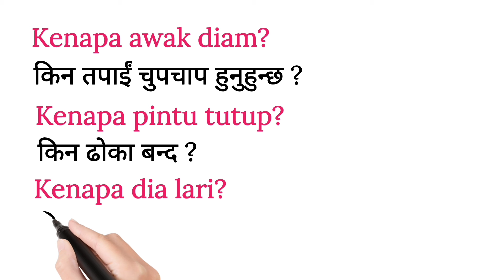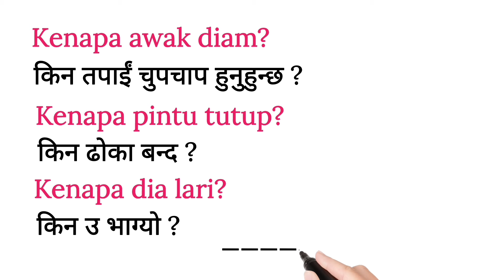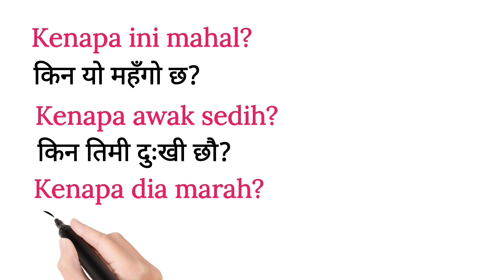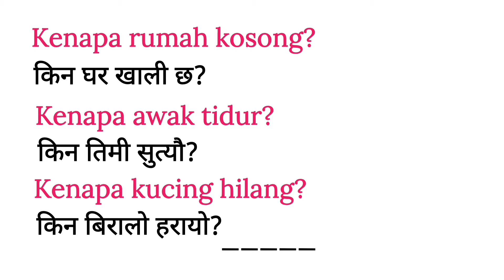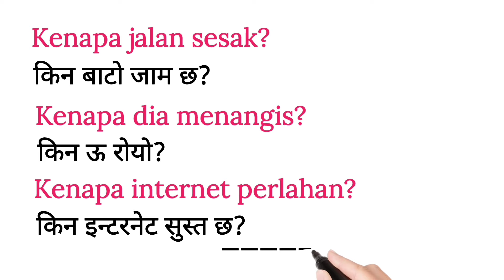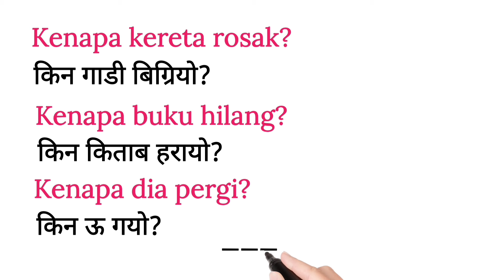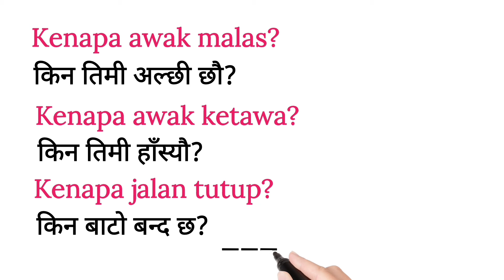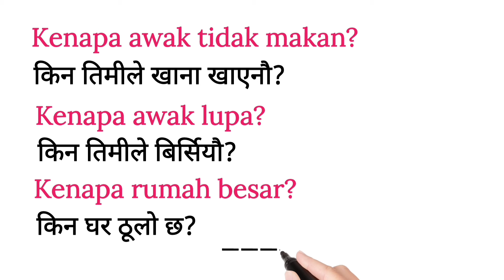मलेसियामा एकदमै नयाँ आउने साथीहरू काे लागि / मलेय भाषा र नेपाली भाषा Malay language to Nepali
malaysia language to nepali translation learn malay language